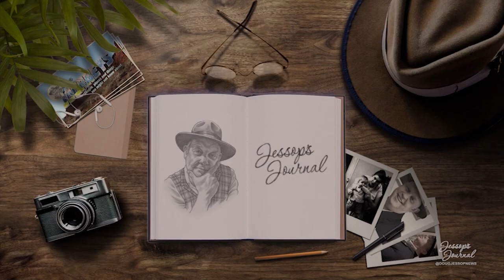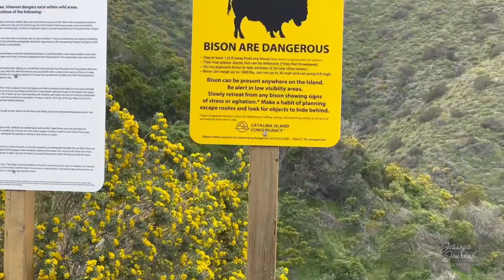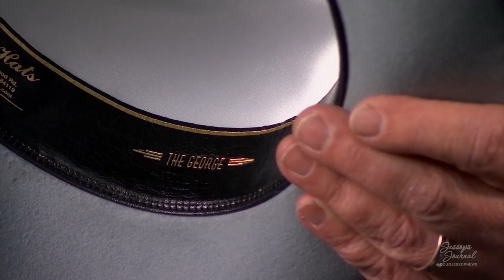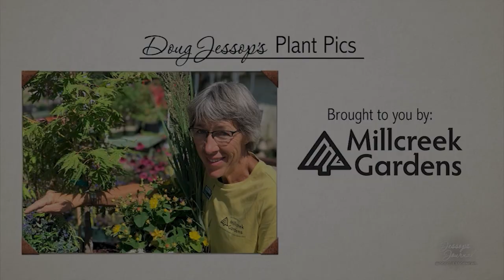Jessop's Journal TV Show - First Responders + Tribute to Dean Davidson